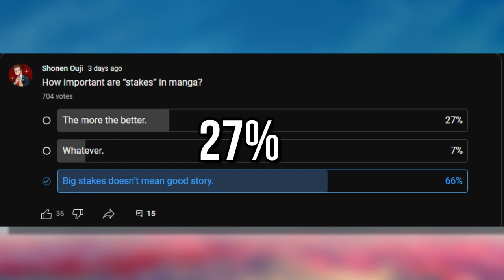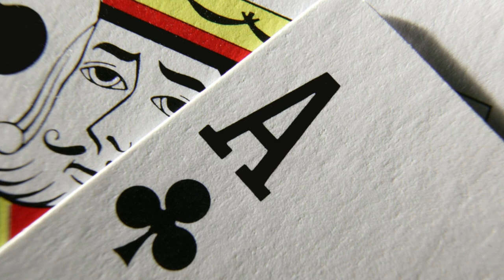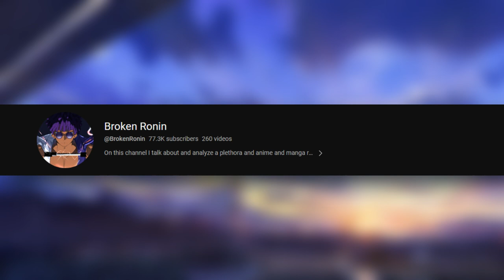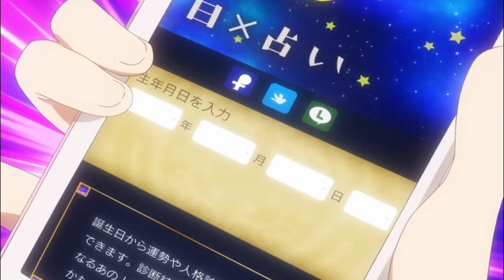The Most Overused Word in Manga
Why "stakes" are pointless in action and comedy manga.

Artist: LAKEY INSPIRED
Track: Watching the clouds
Track: Blue Boi

Artist: Artifical.Music
Track: City Life